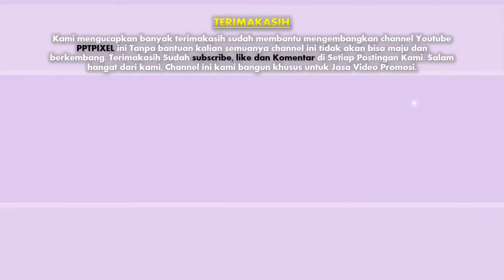Jasa Video Promosi Produk, Company Profile di Sunter Agung, Sunter Jaya, Jakarta